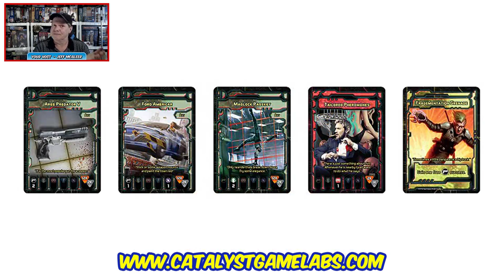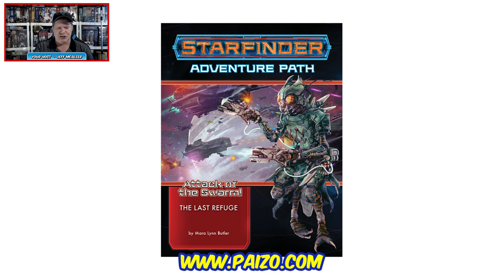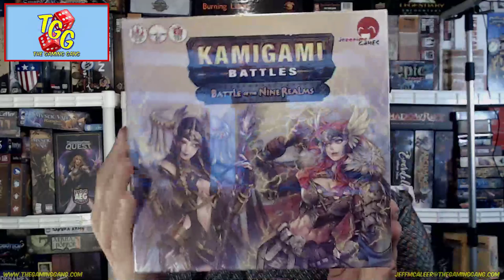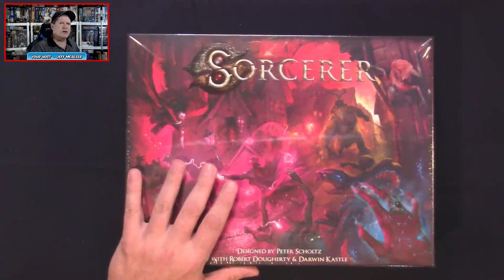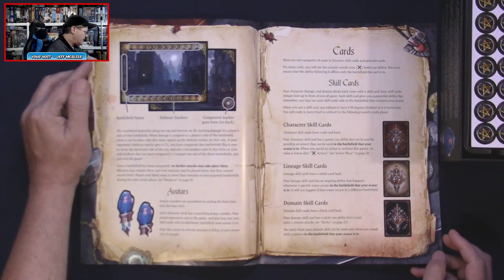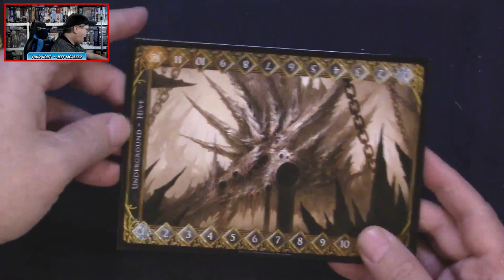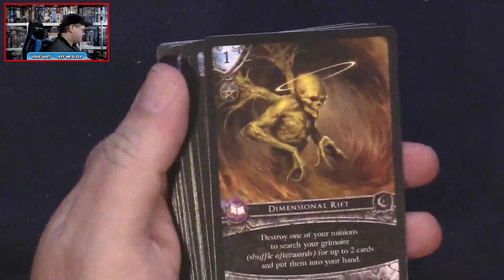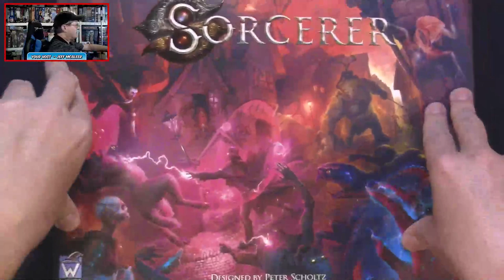Sorcerer - Unboxing and First Look on The Daily Dope #319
Jeff unboxes and takes a first look at the dueling mage game Sorcerer from White Wizard Games. Plus the latest tabletop gaming news from Iello Games, Paizo Inc, Green Ronin Publishing, Catalyst Game Labs, and more.

03:45 Tabletop gaming news of the day
24:46 What's coming up on The Daily Dope next week
31:46 Unboxing and taking a first look at Sorcerer